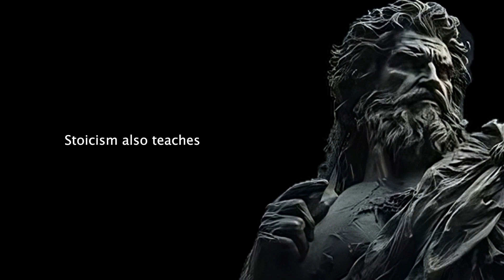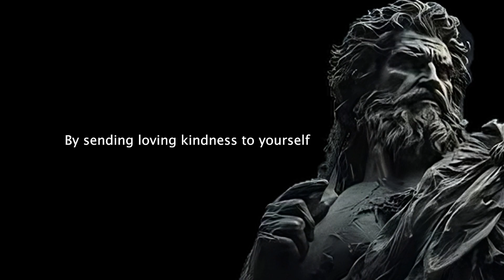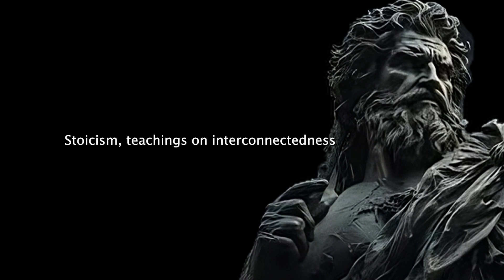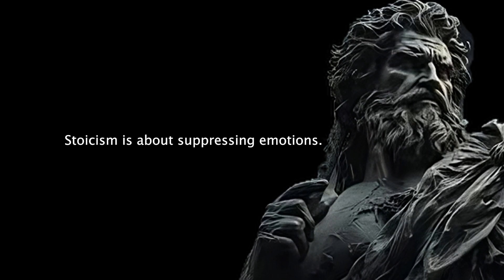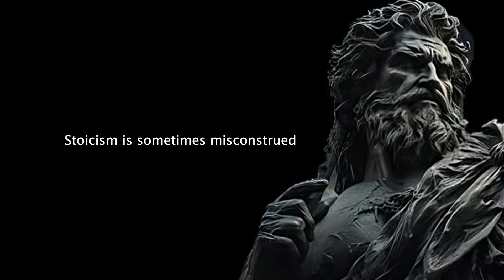You Should Never Regret.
Live Life to the Fullest and Embrace Every Moment, Don't live with regrets! Discover how to seize every opportunity, make the most of your time, and create a life you'll love. No more "what-ifs" – embrace the now. 🌟